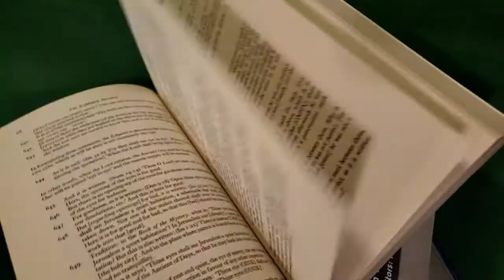Death Penalty | Ride the Lightning | S01E24 | Capital Punishment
The US government recently re-instated the federal death penalty.  This ignited the age-old debate about whether the use of capital punishment is moral, just, or effective in deterring crime.  We examine as many angles as we can think of.

Hang out for the song, "Phase Down" at 00:45:17 and get it on iTunes, Amazon Music, and Spotify.